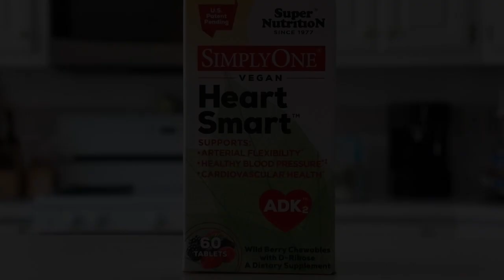SimplyOne Heart Smart Supports Cardio-Vascular Health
Heart disease affects more than 50 million people in North America. Despite this staggering number there are only a few viable, easy to use solutions that support cardio-vascular health.  SimplyOne Heart Smart is a new, all natural supplement formulated with vitamins A, D3, and K2 (MK-7 as MenaQ7TM) that supports heart health.*  It contains no artificial flavors, colors, sweeteners, or sugar-alcohols and has no aftertaste.

Heart Smart comes in two varieties, Heart Smart (SRP $19.90 for a 1-month supply) and Heart Smart Vegan (SRP $24.90 for a 1-month supply). Both products are non-GMO, gluten free, and allergen free. Heart Smart is available for purchase through nutritional retailers and e-tailers nationwide such as Vitamin Cottage, Fresh Thyme Farmer¹s Mkt, Central Market, Mother¹s Markets, WholeFoods, Target, Sprouts, Lucky Vitamin and iHerb.